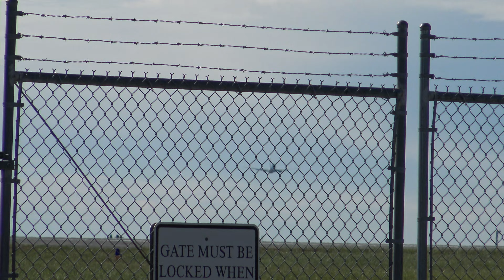Two US Navy P-8A Poseidons Take Turns Making Touch and Go Landings at Tri-Cities Airport 22Nov22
Two US Navy Boeing P-8A Poseidons make appearances at Tri-Cities Airport (TRI) at the same time for some Touch-n-Go landing practice. Arriving first was P-8A Poseidon #570 (Tiger17) from Patrol Squadron Eight (VP-8, Tigers). Followed shortly after by P-8A Poseidon #860 (LimaLima898) of Patrol Squadron Thirty (VP-30, Pro’s Nest). Both aircraft made numerous passes as they worked the pattern at TRI.

22Nov22

for more aviation photos and videos.